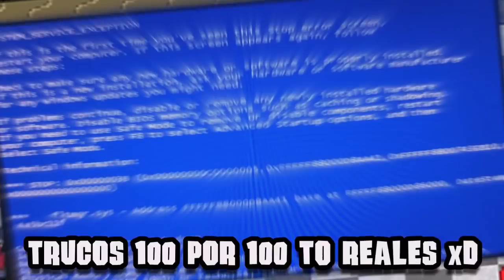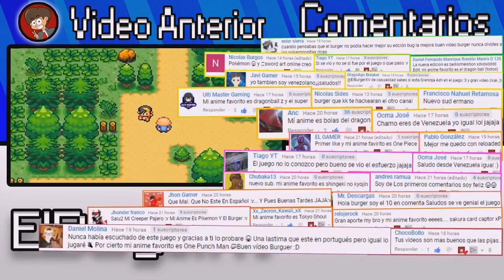Pokemon Reloaded Beta 17.5 CHEATS DEL JUEGO 2018 PARTE 2| ElBurgerXV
►  :·3 Hola Chavales! Hoy vamos a ver los cheats del juego :D. esta es la parte 2 de pokemon reloaded beta 17.5 cheats del juego parte 1. pero bueno chavales en este vídeo veremos y usaremos algunos de los cheats que faltaron mencionar en la parte 1 y también veremos unos cheats tan antiguos xD que parecen que la gente los olvido o olvidaron su existencia xD bueno. no tan olvidados ;) this is xD. only comedi xd xd xd pero bueno chavales espero que el vídeo les guste y lo disfruten pero sobre todo! que pasen un buen rato =D

✌✌✌ ✔ INFORMACIÓN ADICIONAL ✔  ✌✌✌

☞ Bueno. hoy esta todo bien. creo también estoy editando muchos mas vídeos y preparando cosas y pensando mucho en el futuro y también mejorando mucho mas la calidad de audio y vídeo. para que los vídeos sean de calidad. bueno. de mas calidad. también estoy terminando una música en ableton live 9.7 ... es dubstep y todo eso. un bandalims pero beuno todo esta bien por el momento.

TTGG COSA

como hackear pokemon reloaded beta 17 con cheat engine
como tener cualquier pokemon en pokemon reloaded beta 17
trucos para pokemon reloaded beta 17
como cambiar de personaje en pokemon reloaded beta 17
pokemon reloaded hack de objetos
hack pokemon reloaded beta 17
pokemon reloaded beta 17 cheat engine
como levear mas rapido en pokemon reloaded
como tener cualquier pokemon en pokemon reloaded
pokemon reloaded save editor